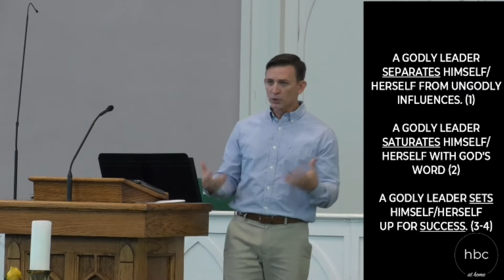2020 07 12 SERMON BECOMING THE LEADER YOU WERE MEANT TO BE